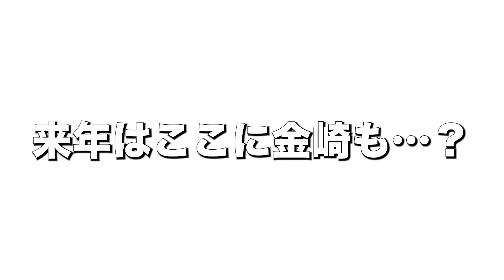【守護神】これが優勝するGK。クォンスンテの意外すぎる素顔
Jリーガー西 大伍が趣味や人との出会いを通じて新たな発見を探していくチャンネルです。
たまにサッカー系動画もあがります。

〒150-0045
東京都渋谷区神泉町5-2-301
プラスオメガ気付　西 大伍宛